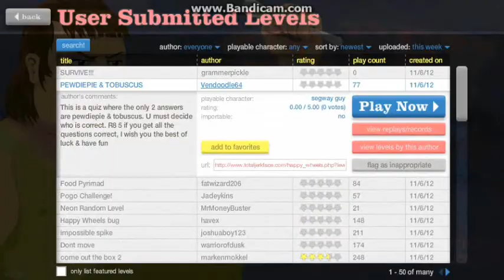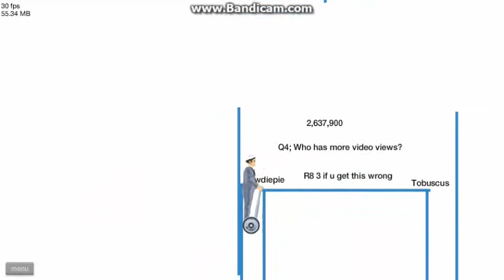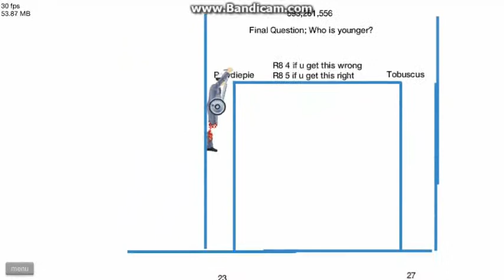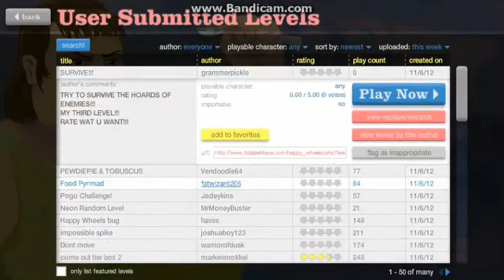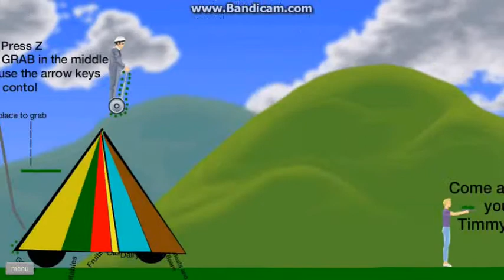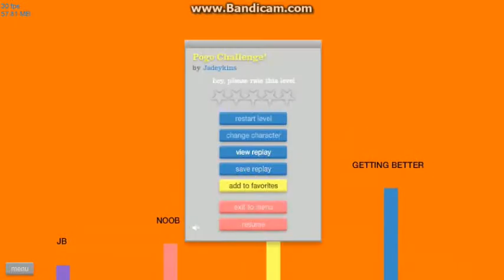Happy Wheels-ep. 2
I play Happy Wheels again.